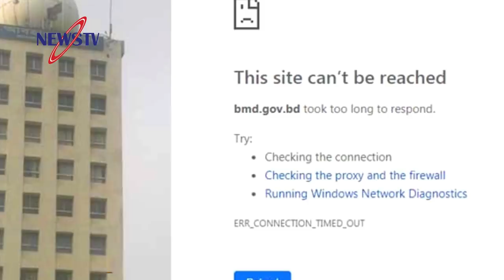ঘূর্ণিঝড় ফনির সর্বশেষ খবর! ঘূর্ণিঝড়ের সংকেতগুলোর অর্থ! দেখুন যে কারণে ঝড় আসে